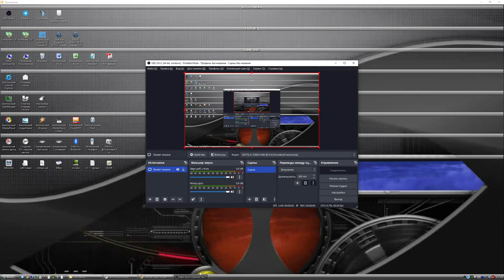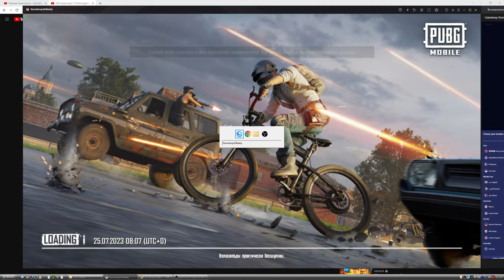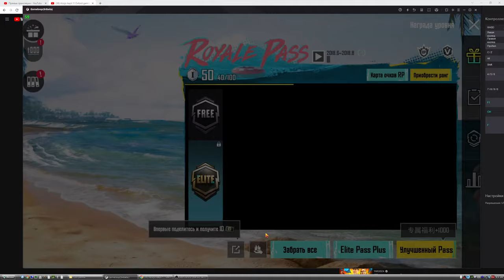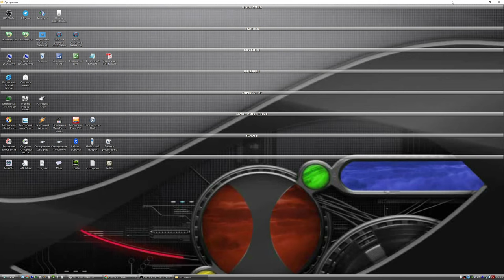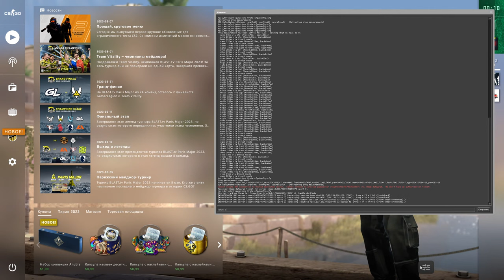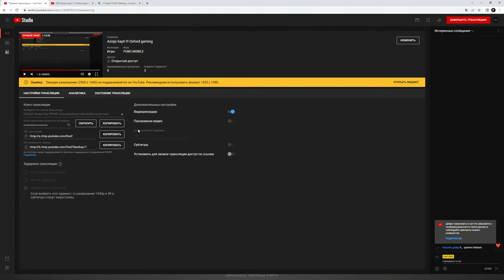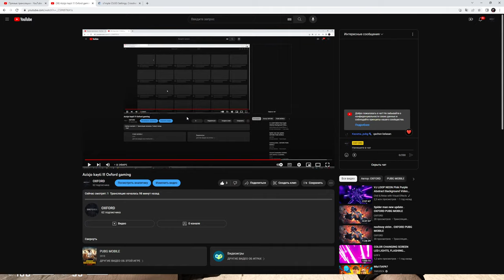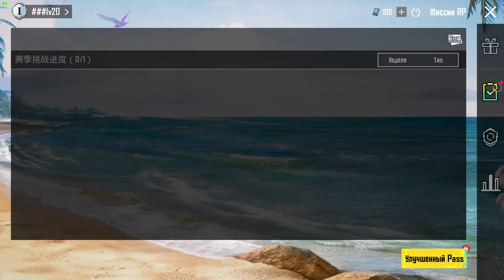Azizjo kayti !!! Oxford gaming